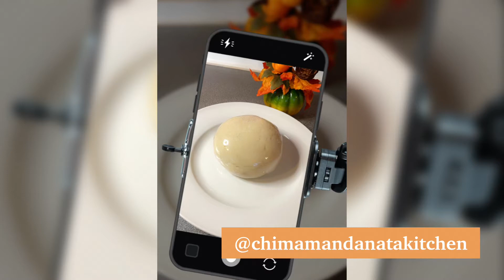Cabbage Poundo | ChimamandanataKitchen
This can be eaten with any Nija Soup

⬇️⬇️⬇️⬇️ RECIPE BELOW  ⬇️⬇️⬇️⬇️

* 500g Cabbage
* 250ml Water

Sound Track: I do not have right to this sound track